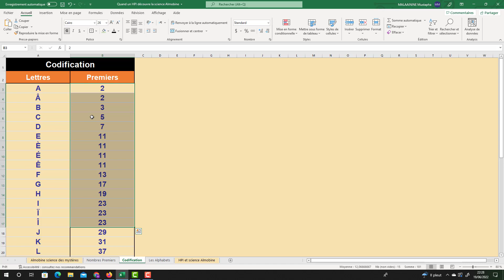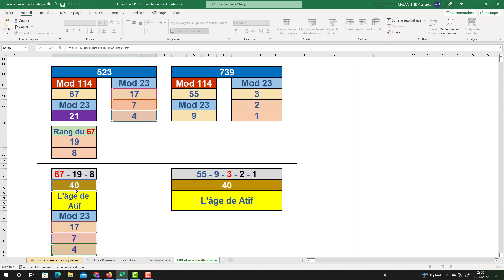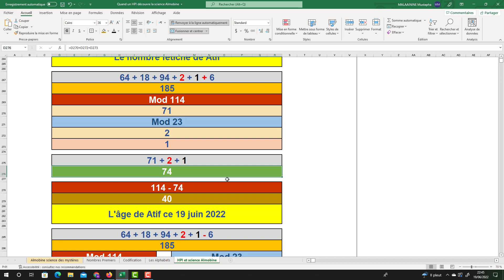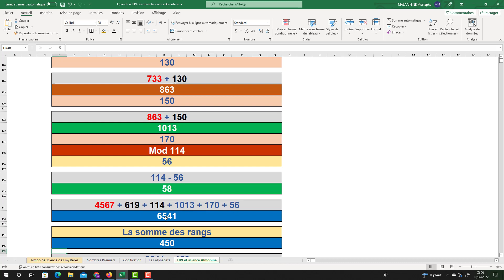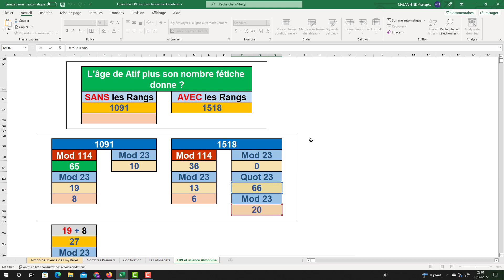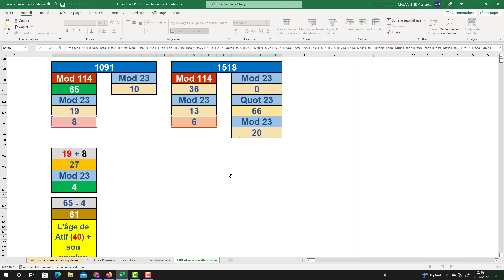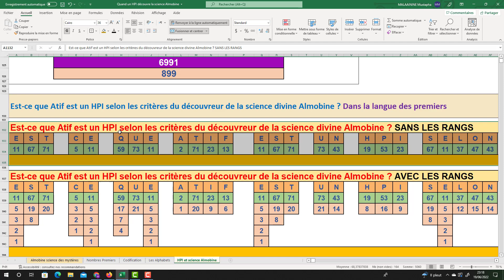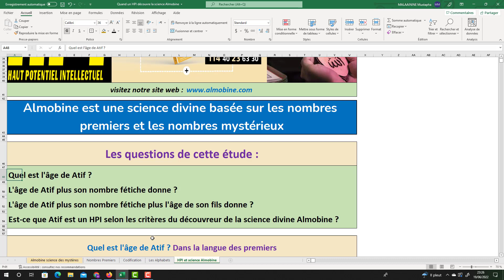Quand un HPI découvre la science Almobine !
-Venez découvrir comment la science Almobine basée sur les Nombres Premiers, décode et dévoile les Réponses à Toutes Vos Questions.

La science de la programmation divine Almobine est basée sur les nombres premiers et les nombres mystérieux.